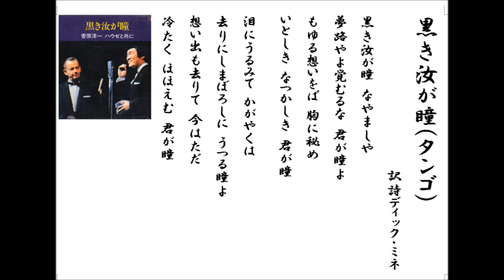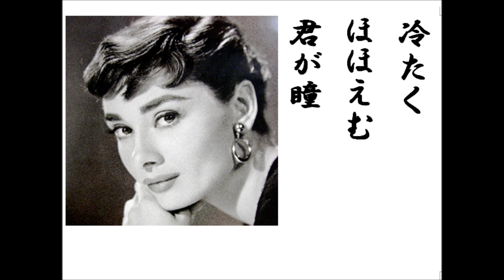詩吟 タンゴ「黒き汝が瞳」 訳詩ディック ミネ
岳風会教本から離れまして、今回はタンゴの名曲です。戦後、ディック ミネの歌で、その後菅原洋一の歌で一世を風靡したものです。これを詩吟にするとどうなるか？　まあ美女の映像をお楽しみください。